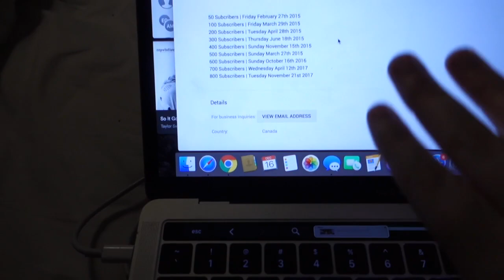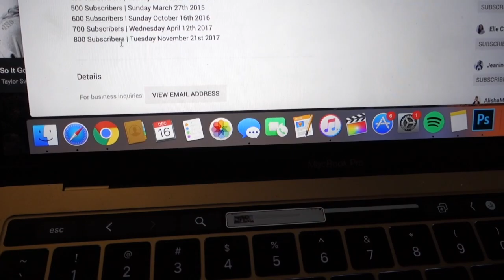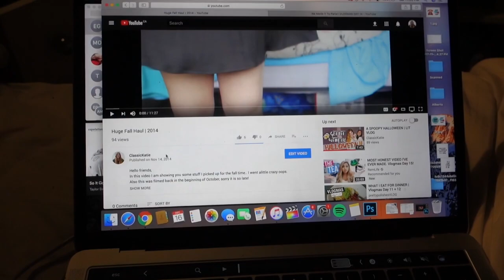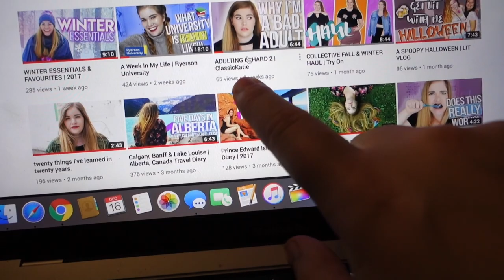REACTING TO MY FIRST VIDEO ... | Vlogmas 15 & 16!!!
we started off the 15th by going to a party we were not invited to lol. Then the next day i spent with my family going to an escape room, and for dinner. And I spend the rest of the night working on youtube and looking back on my channels growth and my first few videos... oh deer.

FREE STUFF
// Free First Uber Ride: katiec6694ue

ABOUT ME:

Hi friends, I'm Katie Campbell a 20 year old girl from Toronto, Canada. On this channel I share vlogs from my day to day life. My day to day life normally consists of school, work, naps and hanging out with my friends.
Katie